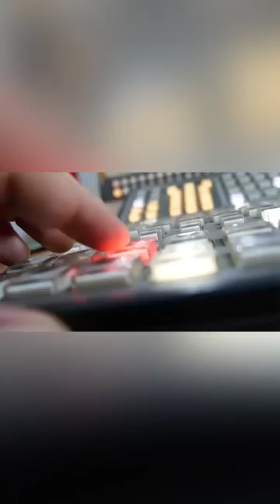ÚltimaHora Las cosas como son...